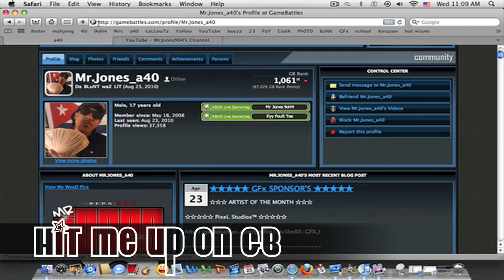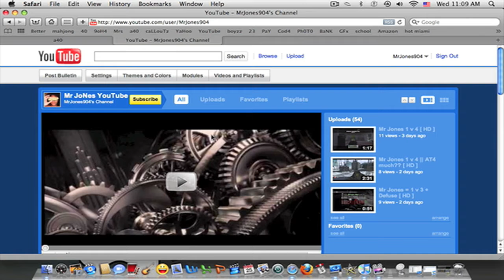Clutch Much 2.1.2 [ HD ]